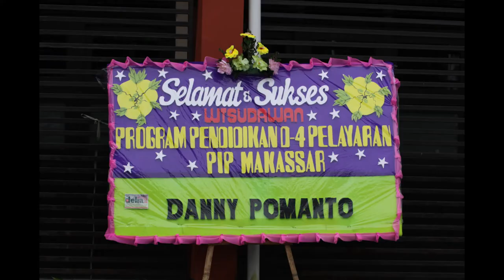WISUDA & PELANTIKAN ANGK XXXIII - PIP MAKASSAR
Wisuda dan Pelantikan Perwira Pelayaran Niaga Progran Diploma IV Pelauayan PIP Makassar hari Rabu Tanggal 24 Maret 2010 di kampus PIP Makassar Jalan Tentara Pelajar Nomor 173 Kota Makassar